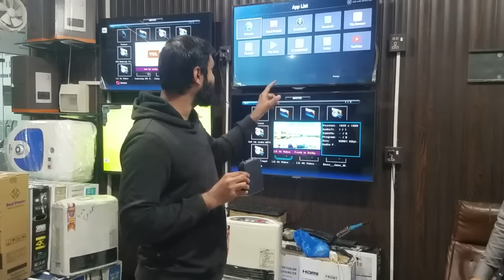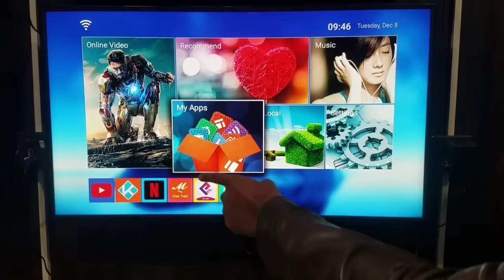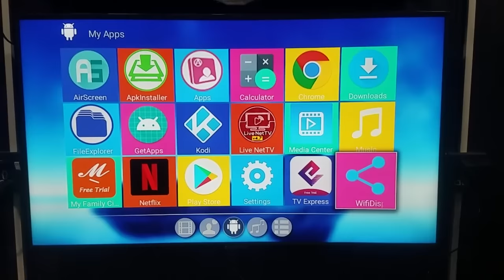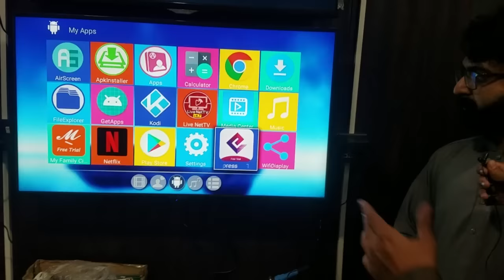Android TV box 4k | smart led box | H96 max review | Business Ideas in Pakistan | just in 3500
business ideas
business
small business ideas in pakistan
online business
small business ideas
business talk
container market
imported electronics
home appliances
Android box
Android tv box
H96 max box